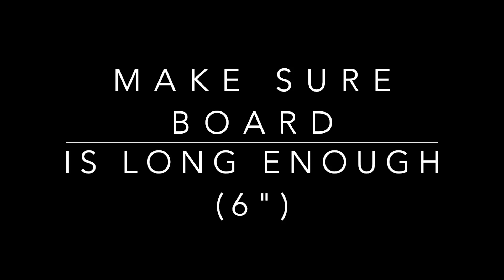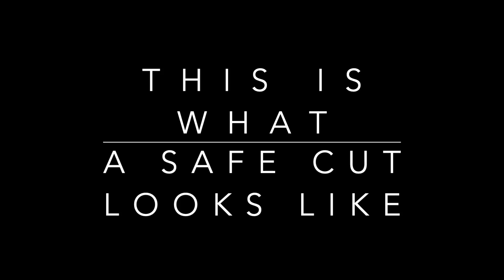Radial Arm Saw Safety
This video will show you how to safely use the Radial Arm Saw